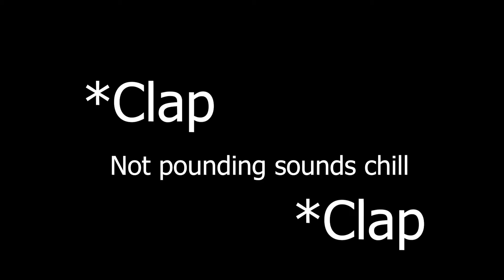Assassinating The Deadliest Player On A SMP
This player has been dominating every fight he has taken, killing everyone in his path, leaving permanent battle scars on his enemies, me and my allies formed a plan against the tyrant to finally end his conquer, ladies and gentlemen This is the story of my assassination plan on the deadliest player on a SMP. Uforia SMP to be exact.

Edit: Here is the evidence in the drama in the comments, please don't escalate this:
➤ Editor: Myself

🎮Gaming Setup:
Keyboard: 75% Keyboard, Red Switches, white lighting only, wireless (dunno the name)
Mouse: Roccat Kone Pro
Microphone: Fifine K669B ( with Peace Equalizer )
Monitor: Old 60hz hp monitor + 144hz Monitor

🖥️PC Specs:
CPU: Intel i3-10100F
GPU: GTX 1050ti
RAM: 16GB